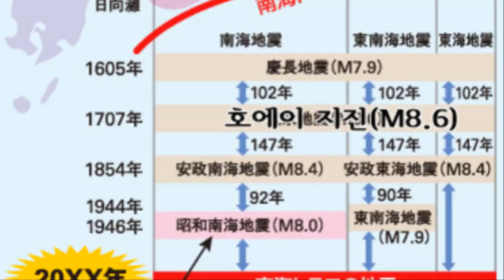💥[긴급속보 : 후지산 대폭발징후있다]가나가와현 연속지진 사가미트로프 대폭발위기 알래스카 알류산열도 강진후 일본 연속강진발생 미야기현 강진발생가능성 이요나다 중앙구조선 단층폭발위험